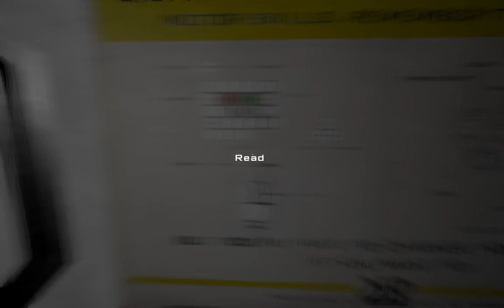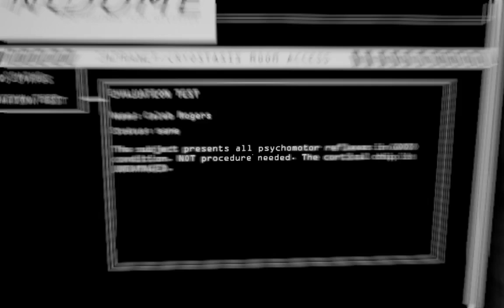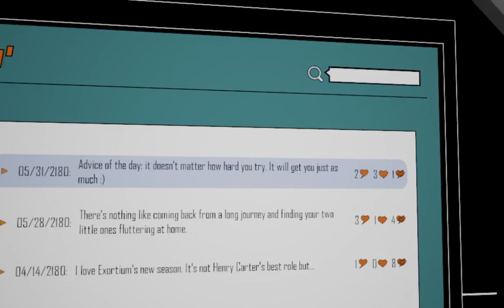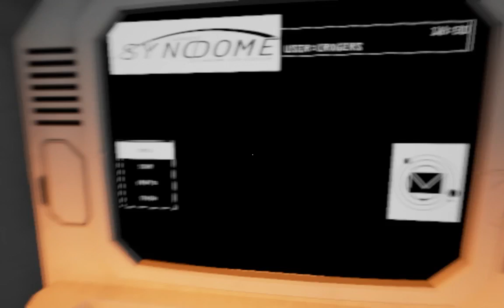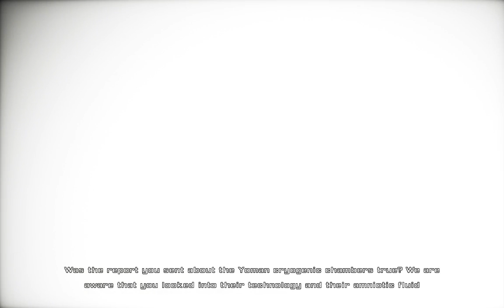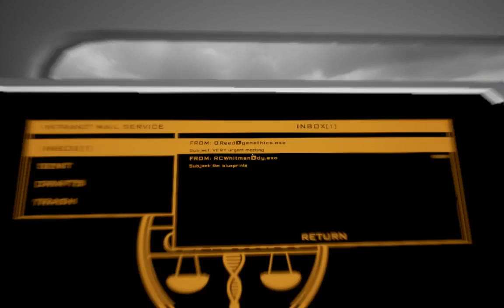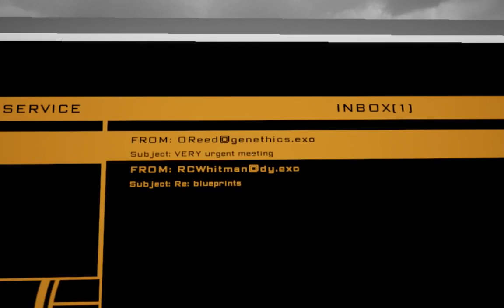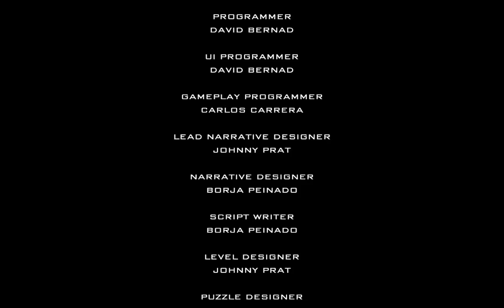LETS PLAY #1 | The Fall of Lazarus Demo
LETS PLAY #1 | The Fall of Lazurus Demo
theULSTERgamer

The Fall of Lazarus is a first person exploration game set in a science fiction future. You are a crew member of the USSC Lazarus waking up from cryo sleep without memories and even without name in an apparently abandoned drifting cargo spaceship. But you’re not alone, there is also Hybris, the Artificial intelligence who commands the ship.

Wanna Play The Game Yourself?